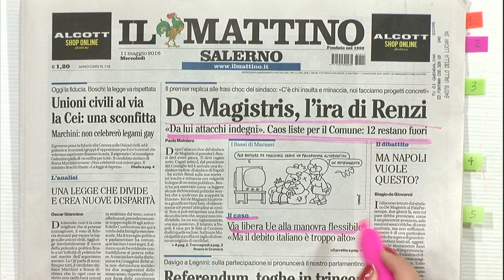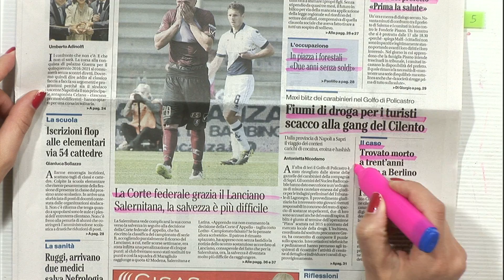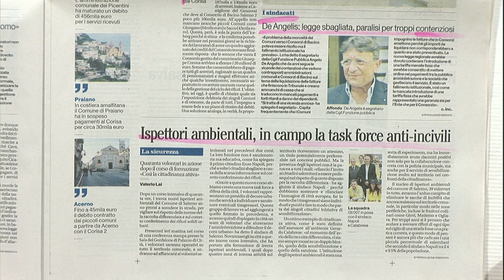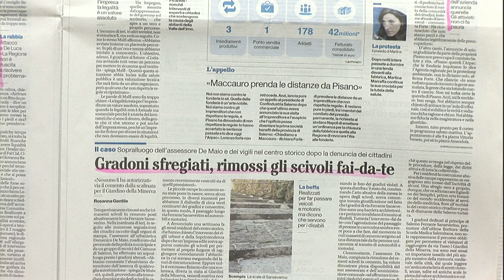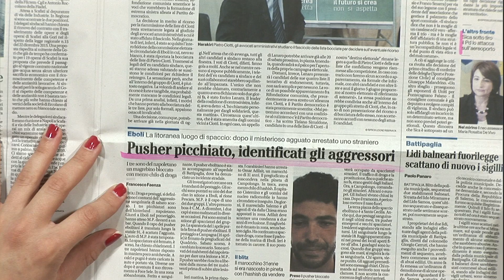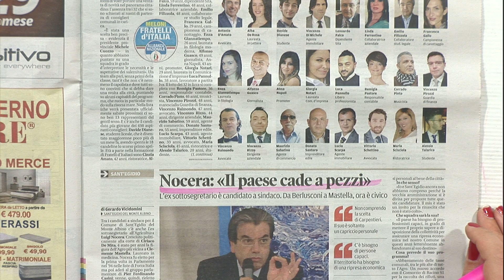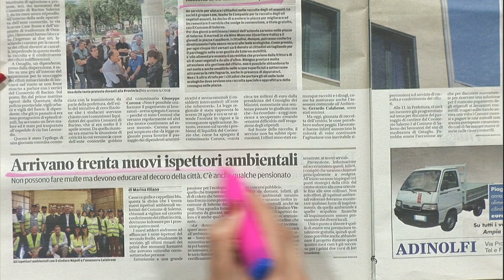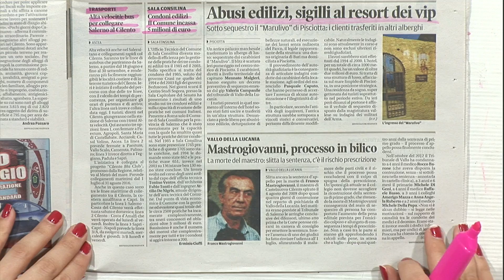Rassegna Stampa del 11 maggio 2016